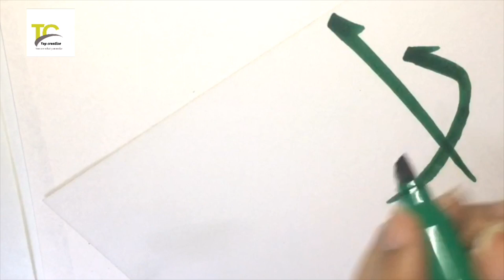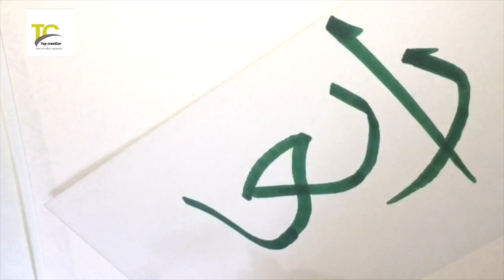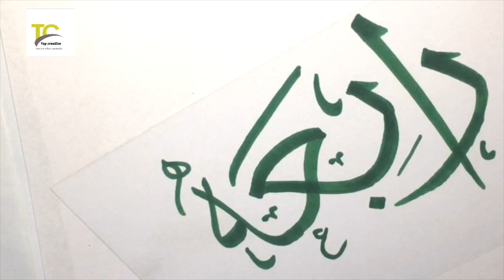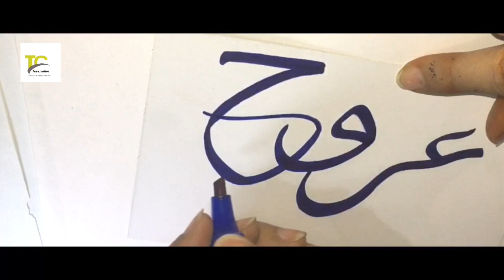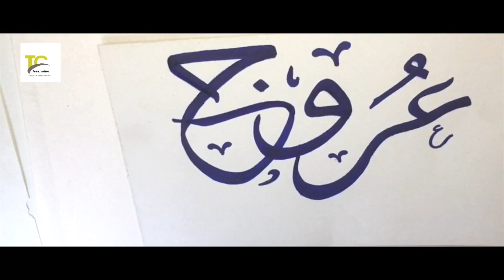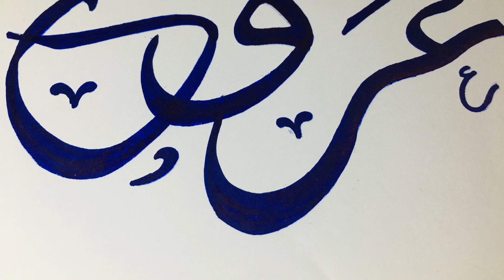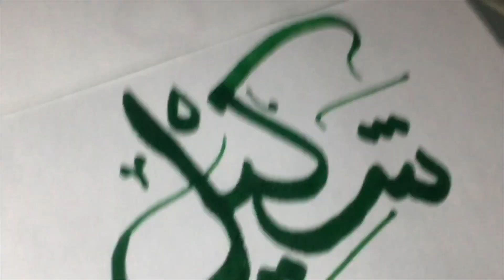Name writing tutorial | names in Arabic calligraphy | easy way to write your name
how to write urooj name in calligraphy
how to write rabia in Arabic calligraphy

🌷Jazakillah 🌹

hand lettering
modern calligraphy
hand lettering for beginners
learn hand lettering
Names in calligraphy